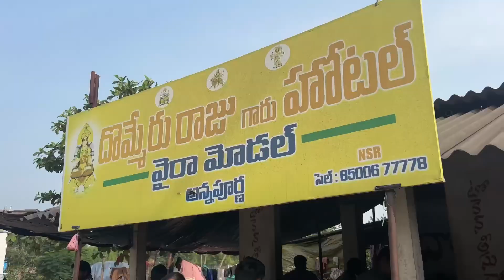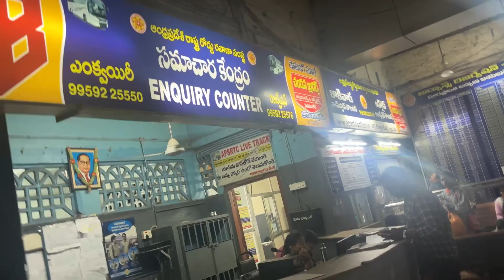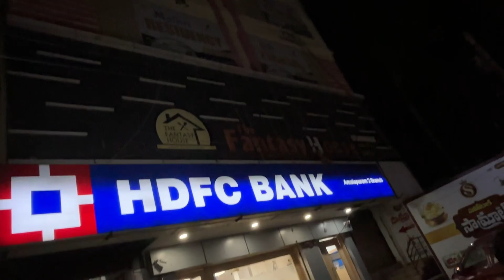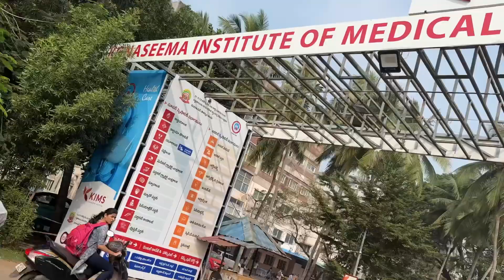Traveling vlog from వైజాగ్ to అమలాపురం